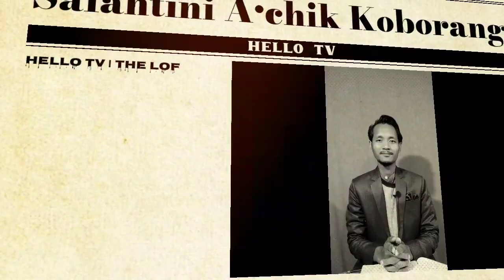Lak.15ni Fake Tangka Paisarang Baksa GNLA.ni Gitcham Chairman. Champion Sangmako Assam Pulis rim'a.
NB: Representatives photos are used in the Video.